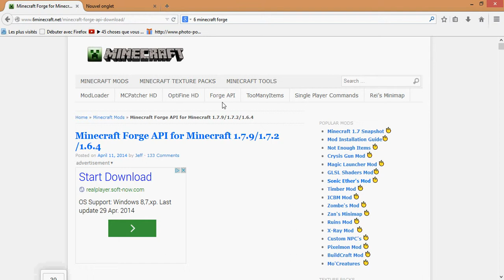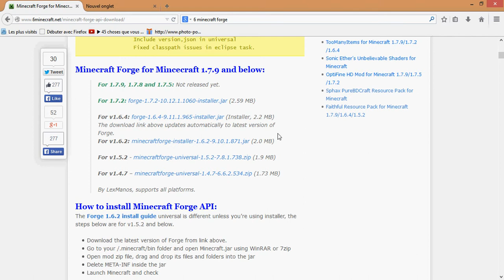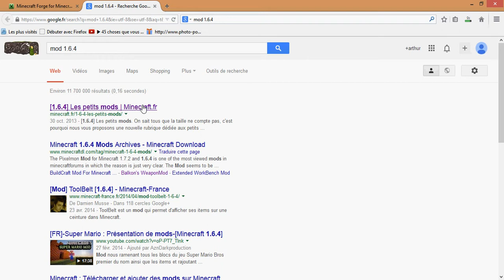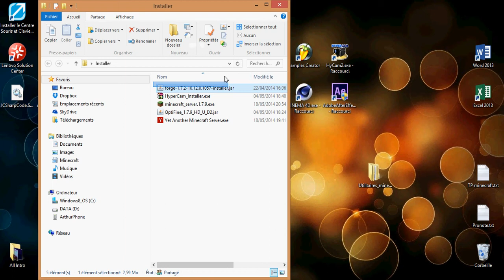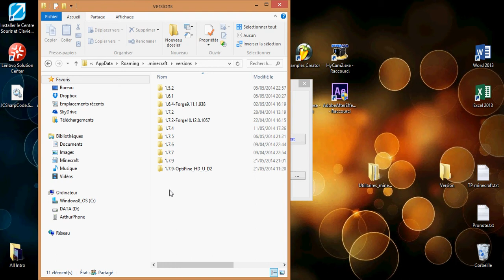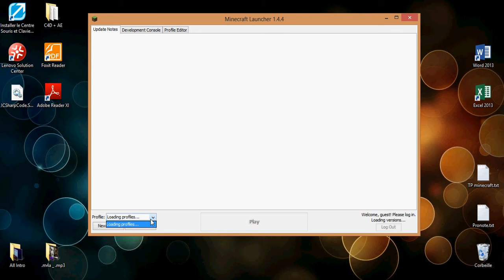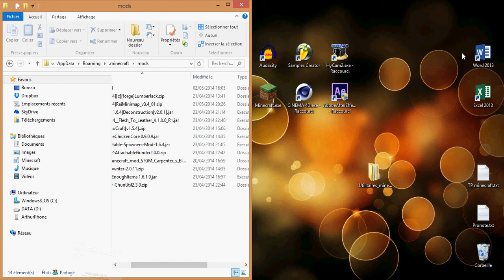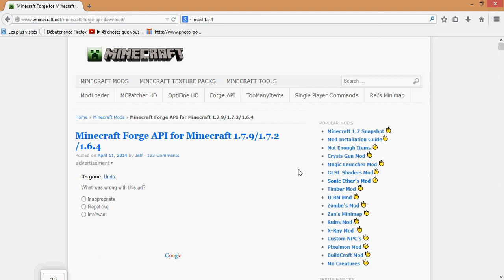[Minecraft] Installer Forge API | 1.7.2 and older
Et nous revoilà pour un nouveau tuto !

Cette fois-ci pour savoir installer Forge.

Forge est un installateur de Mod très utile et simple d'utilisation. Aucun Code admin demandé !